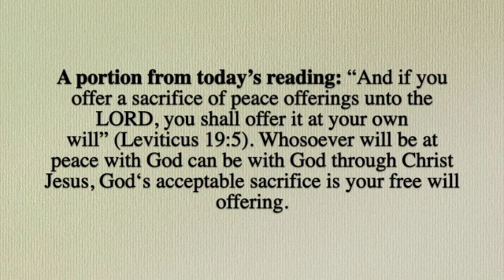A portion from today's reading; February 26, 2024